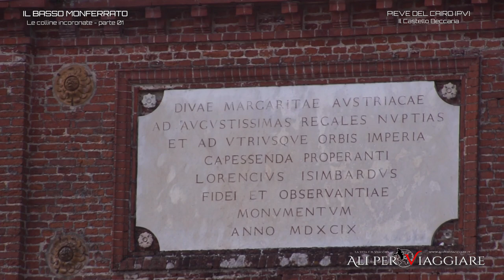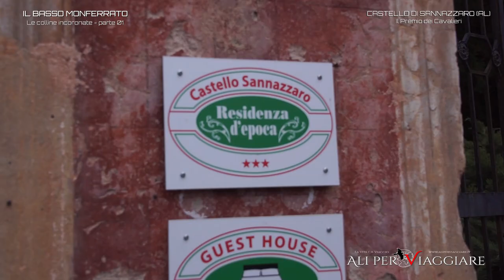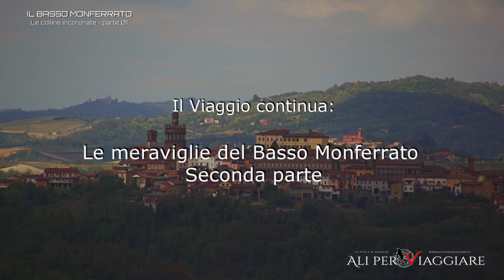Il Basso Monferrato - Le Colline Incoronate parte 01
La prima parte di un intenso e suggestivo viaggio sui dolci saliscendi delle colline del Basso Monferrato; splendidamente incorniciate da un cielo straordinario.

Pieve del Cairo (PV) - Pomaro Monferrato (AL) - Castello Sannazzaro (AL) - Conzano (AL) - Lu (AL) - Continua.